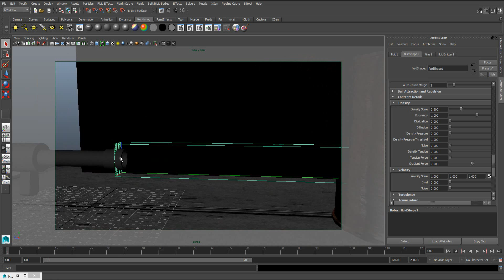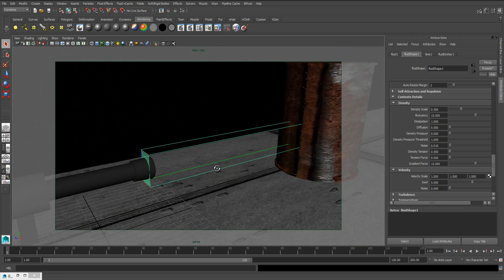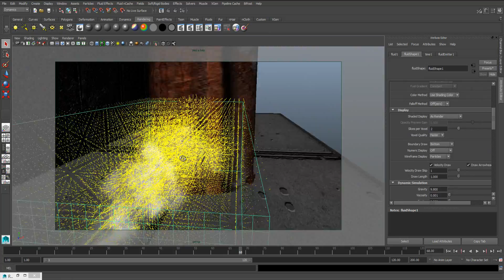Creando un Efecto de Lanzallamas en Maya 2015-3 Personalizando la Densidad y la Velocidad del Fluido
En este vídeo personalizaremos la densidad y la velocidad de emisión del emisor de fluidos del contenedor 3D para el lanzallamas en maya 2015.